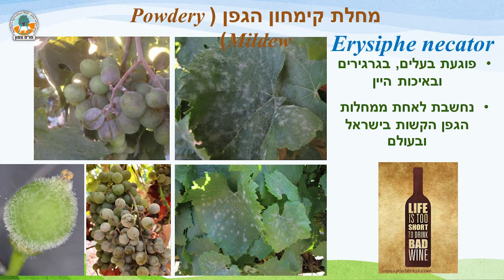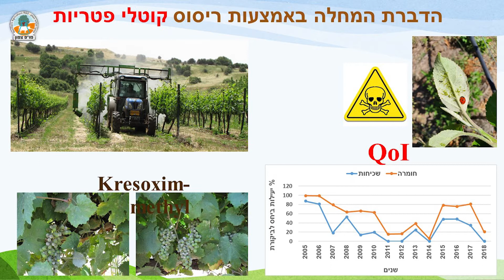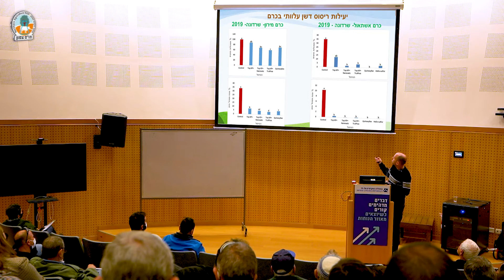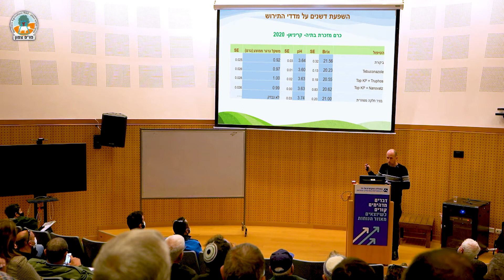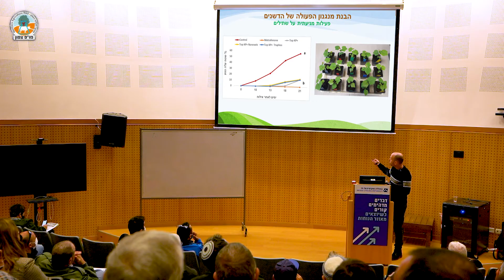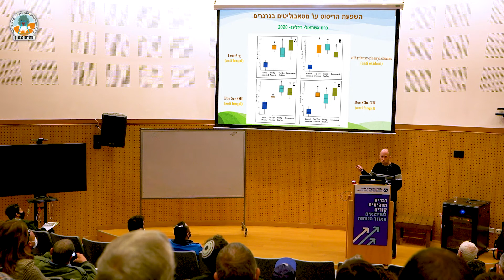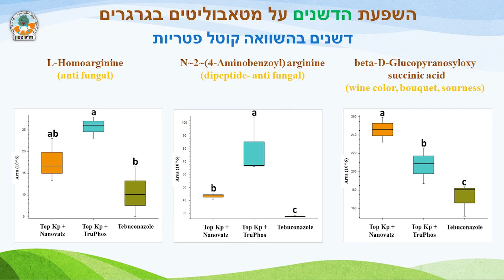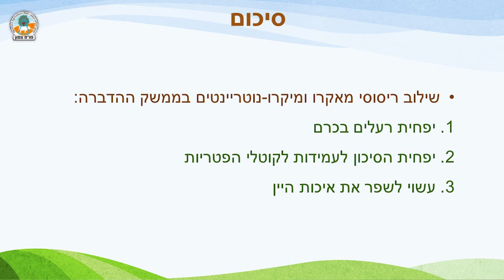ליאור גור - הדברת קימחון הגפן באמצעות חומרי הזנה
כנס החורף 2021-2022 של מו"פ צפון - ליאור גור - מכון שמיר למחקר בהרצאה על הדברת קימחון הגפן באמצעות חומרי הזנה